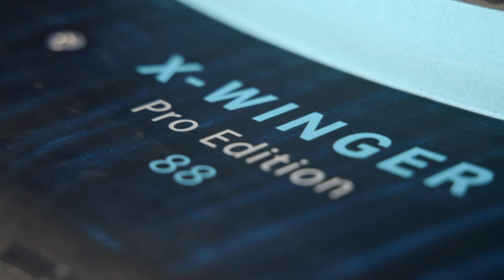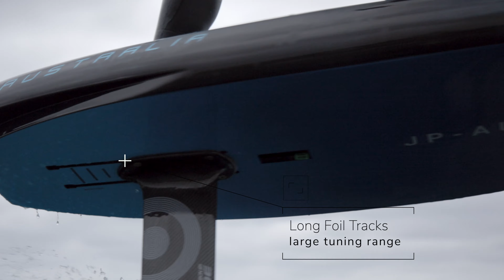JP X-Winger 2024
JP X-Winger: our true all-round machines!
If you absolutely want to tick off everything with one board, then the X-Winger is the right choice for you. Suitable for various disciplines, including freeride, freestyle, waveriding, and easy cruising. Its versatility allows riders to excel in different scenarios, from thrilling tricks to leisurely rides on the water.
Characterised by smooth, passive take-offs and effortless touchdown recovery our allrounder is coming in two different technologies: PRO and IPR construction.
Camera: @aalvaamedia
Edit: @aalvaamedia